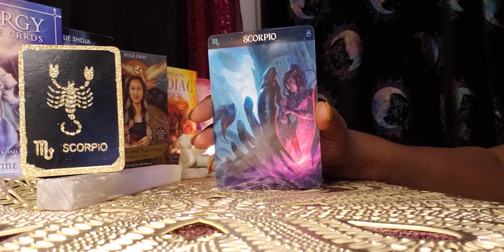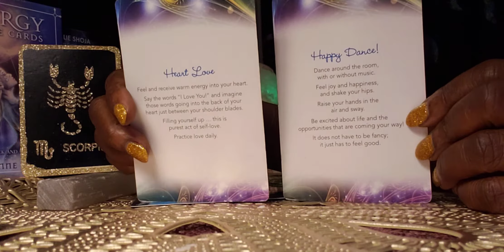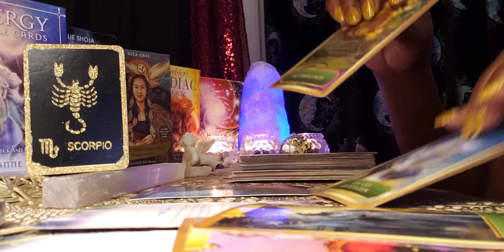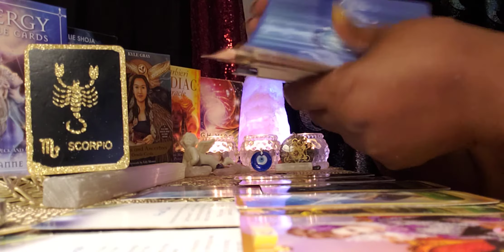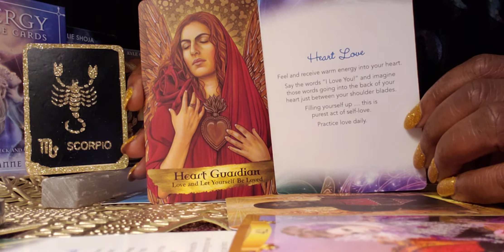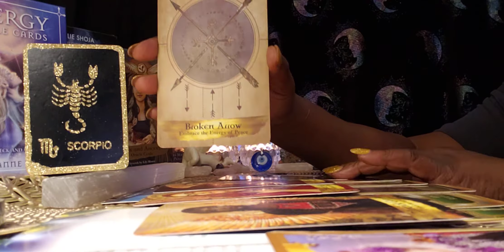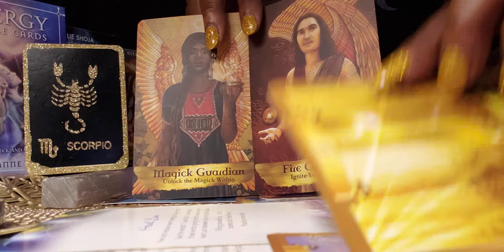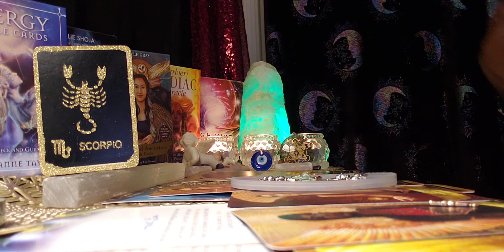🌄🌻☀️🌄Scorpio ♏ Daytime Energy Reading: Someone's Happy Happy Happy 😊 ☺ 💓 💗 🤗 🙂 😊 👏🙌🥂💕💙❤💰🎁